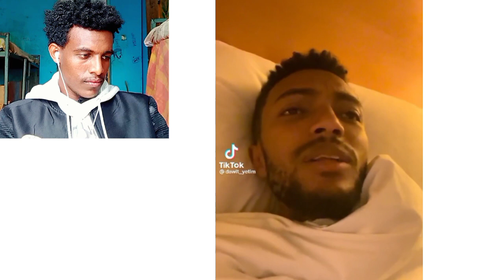እሸቱን አፍቅሬ ልሞት ነው ያለችውና፣የራቁት መፈስ ሀገራችን ላዬ_ድንቅ ልጆች_እረኛየ |dokey tube|ereghaye epsod sesone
እሸቱን አፍቅሬ ልሞት ነው ያለችውና፣የራቁት መፈስ በሀገራችን ላይ_ድንቅ ልጆች_እረኛየ|dokey tubr|ereghaye epsod sesone

Hiy my name is zelalem ebstu I make tiktok reaction vedio

እረኛየ ተከታታይ ድራማ፣የሴቶች ጉድ፣የራቁት መፈስ በሀገራችን
ereghaye epsode,eregnaye parts,erenaye dirama,comedian eshetu,donkey tube,comedian eshetu oficial,dinklijoch ,dinklijoch parts

|ethiopia movies,comedy,ethiopian drama2022,tedy afromusic
hope music
minew shewa tube,dallol entertainment,zeha family,babi,aser.
,manda.ac,abrello,giwon entertainment,ebs tv,world wide ebs,zena,music,tiktok,zehabesha,new ethiopian music,zena time,lifeof abel,the mostr
richest man ,mensur jemal,